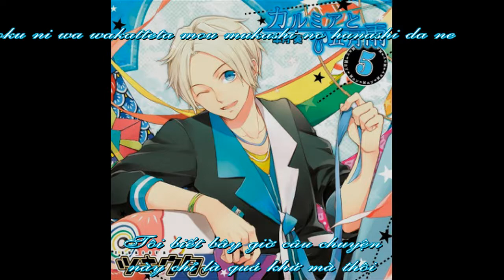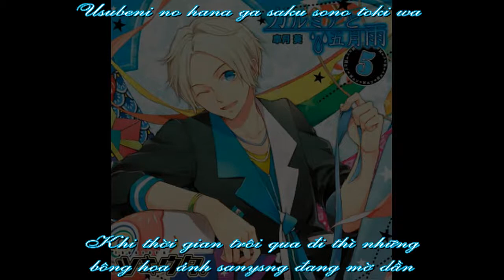[Vietsub][Tsukiuta]Kalmia No Samidare_Satsuki Aoi(Cv:Kenn)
Bài Hát: Kalmia no Samidare
Trình Bày: Satsuki Aoi(Cv:Kenn)
Producer: Nem
Anime: Tsukiuta The Animation
Vietsub: Yonokari Mirai
CẢNH BÁO:
Vietnamese:
Video thuộc quyền sở hữu của Mirai!
Xin đừng tự tiện mang video đi mà không có sự xin phép của Mirai nha!!!
Hãy là một người lịch sự nha!!!
English:
Please do not take the video by yourself without my permission
Be a polite person